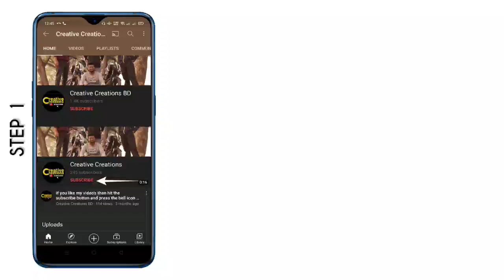ইভ্যালি বাইক ডেলিভারি আপডেট- (ডিসেম্বর ২০২০-জানুয়ারি ২০২১) Evaly.com.bd | Evaly bike Delivery update